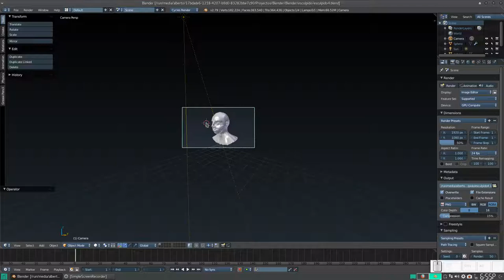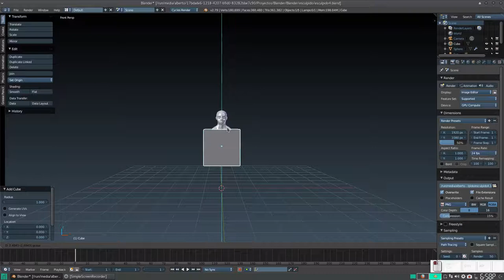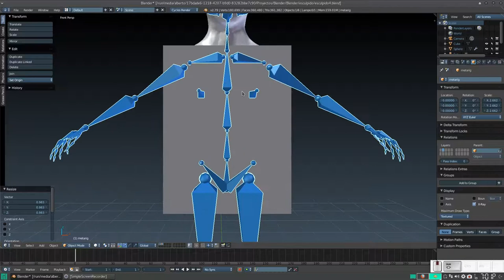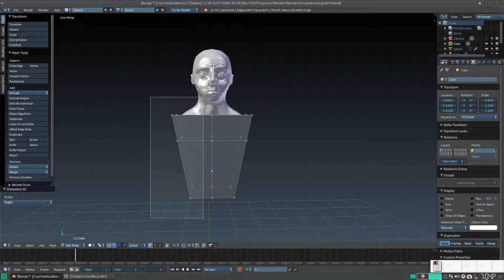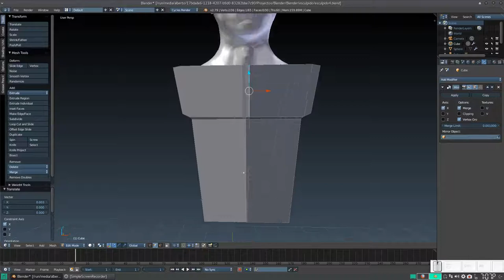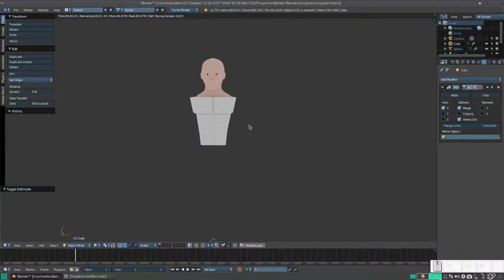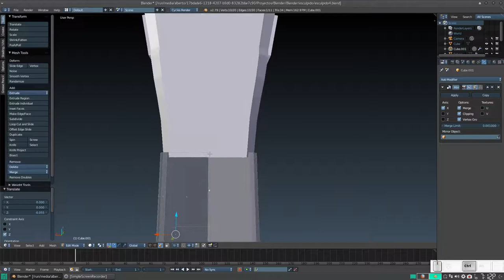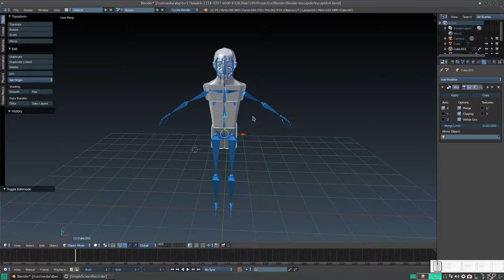Blender: Esculpiendo un cuerpo humano 5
En este vídeo, comenzamos a modelar (no a esculpir) el torso de nuestro cuerpo humano.